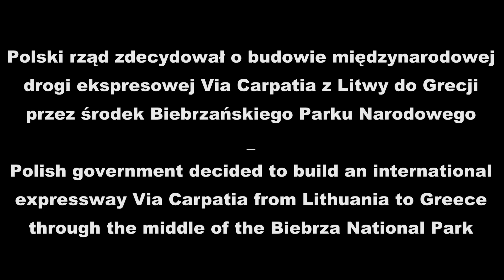Jaka jest i jaka może być Biebrza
Film jest częścią kampanii sprzeciwiającej się budowie drogi ekspresowej S16 przez Biebrzański Park Narodowy. Więcej oraz
Zdjęcia: Katarzyna Ramotowska i Robert Chwiałkowski.
Animacje: Robert Chwiałkowski
Montaż i dźwięk: Robert Chwiałkowski
Muzyka: Paul Dinletir - Ashes of Time